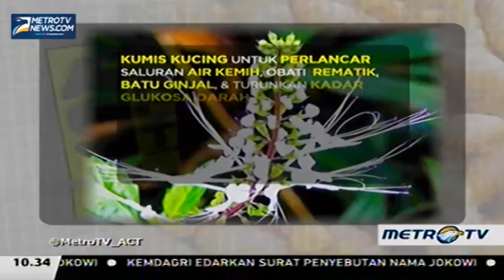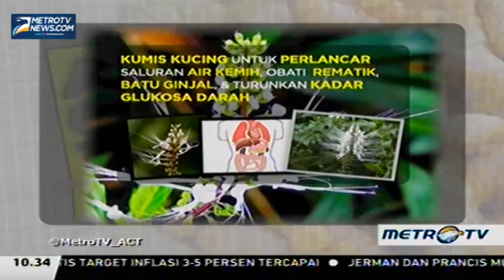Yuk! Kenali Jenis jenis Tanaman Obat